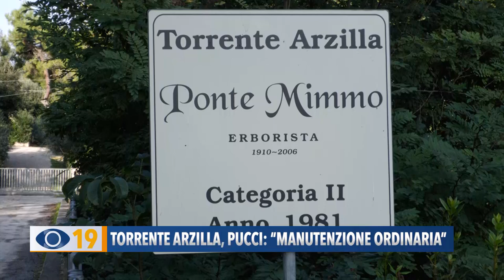Torrente Arzilla, Pucci: "Manutenzione ordinaria"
Giorgio Pucci lancia un appello ai nostri microfoni e chiede una manutenzione annuale ordinaria del torrente Arzilla per prevenire il rischio esondazione.